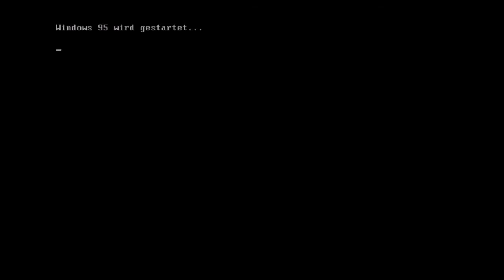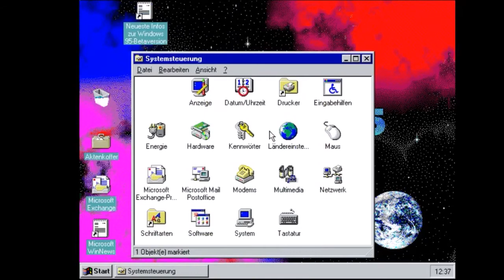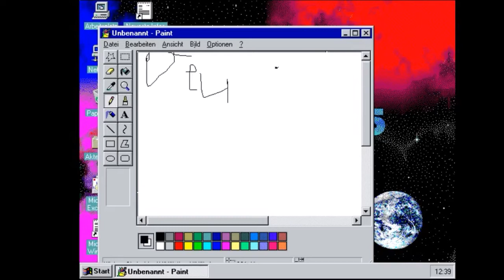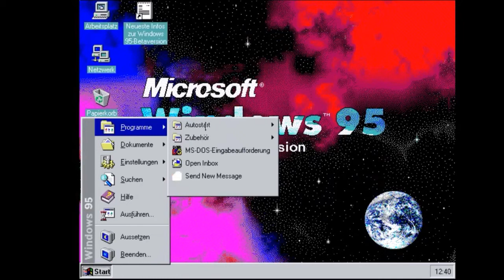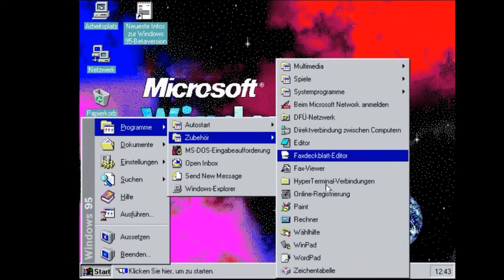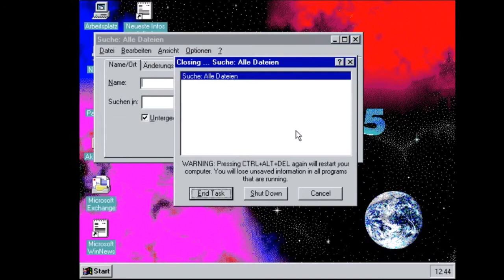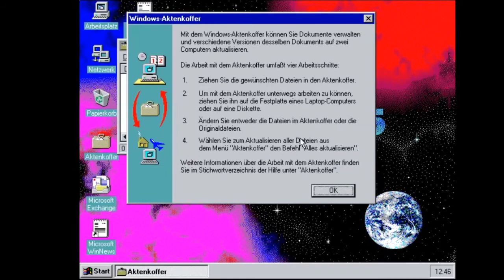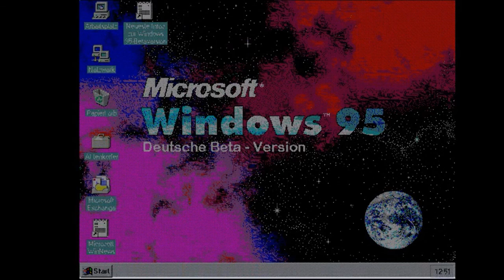Windows 95 Beta 2 Chiago 222 DEUTSCH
Die ÄLTESTE Deutsche Beta von Windows 95, wo es gibt mit den Schönsten Übersetzungen, wo noch nicht endgültig ist. Die endgültigste Windows 95 Beta, wo ich finde, wo es geben kann. Fast alles ist die Endgültige Version, aber es ist noch die Beta 2, wo fast das endgültige Startmenü hat. Es ist die zweite Version, wo Microsoft Windows 95 als Bootscreen angezeigt wurde mit Beta Version. Auch hier hat es keinen Downloadlink.